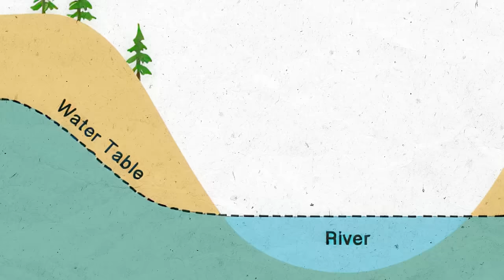speaks about life, death and AI | Smarter with Abhi and Niyu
Welcome to Smarter with Abhi and Niyu, where we embark on a adventurous journey of discovery and enlightenment!

Dive into the vast universe of knowledge with us as we bring you insightful podcasts featuring experts from the realms of space exploration, environment, education, and the vibrant colors of India's rich heritage.

Join us in this new journey of podcasts, where we are sure that you will learn something new with us, which will make you ponder, which may also bring a smile on your face. KYUKI knowledge ko entertaining banane se HUME FARAK PADTA HAI!

In this episode of our podcast series, we discuss about what life actually is with Gurudev Sri Sri Ravi Shankar, founder of Art of Living foundation. We also discuss with him about some intriguing topics like what exactly happens after death, how can one take complete control of their life and stay away from addiction, and how mediation can transform a person completely.

About Gurudev Sri Sri Ravi Shankar

Gurudev Sri Sri Ravi Shankar is a humanitarian, spiritual leader and an ambassador of peace and human values. Through his life and work, Gurudev has inspired millions around the world with a vision of a stress-free, violence-free world. He has designed programs that provide techniques and tools to live a deeper, more joyous life and has established nonprofit organizations that recognize the human identity beyond the boundaries of gender, race, nationality, and religion.

Through a myriad of programs and teachings, a network of organizations including the Art of Living and the International Association for Human Values, and a rapidly growing presence across 180 countries, Gurudev has reached an estimated 500 million people. Gurudev has developed unique, impactful programs that empower, equip and transform individuals to tackle challenges at global, national, community and individual levels.

00:00 Trailer
01:31 Podcast begins
02:02 What will be your advice for those who want to do something for the country?
02:51 How do you get two opposing parties on the same table and get them to listen to each other?
04:19 Can you tell us something about Prisoners reform program
06:03 Are the govts with whom you work actually willing to make the change or impact?
08:21 What values should we teach the next generation to build a compassionate society?
09:07 How important it is for India to conserve the crops
10:34 What happens after death and how do we prepare for it
12:22 Should we look for a hobby which can be a profession?
14:12 How can one put a stop to something turning into an addiction
14:40 How is your relationship with your phone
16:07 Do you think AI at some point will become a guru in the future?
16:47 Kya farak padta hai?